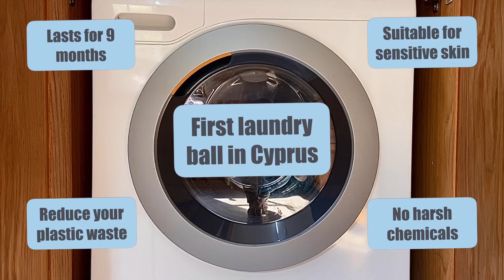Wash a ball